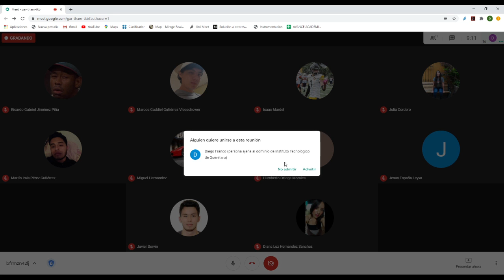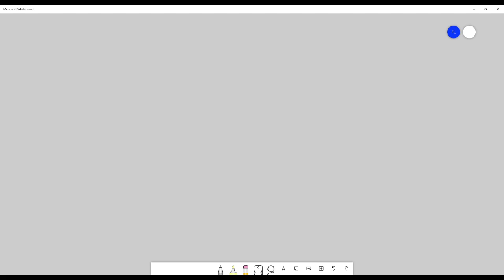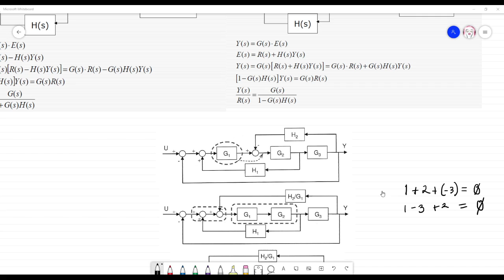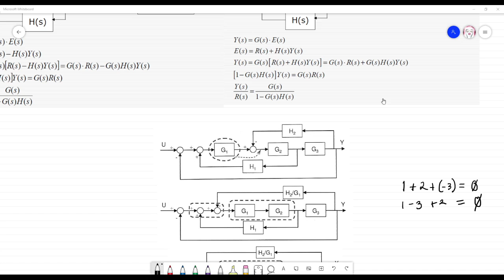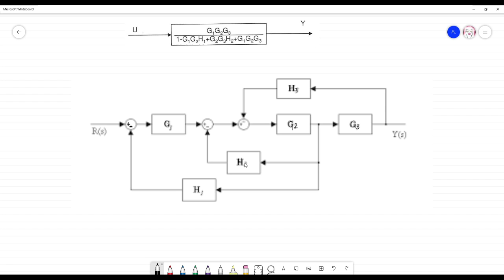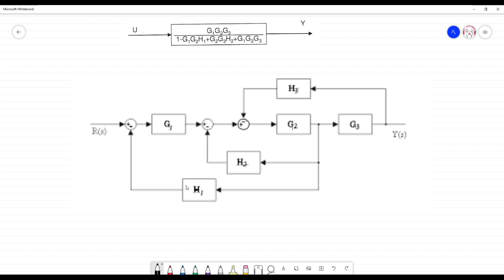Instrumentación y Control